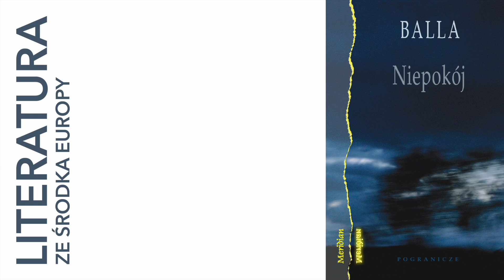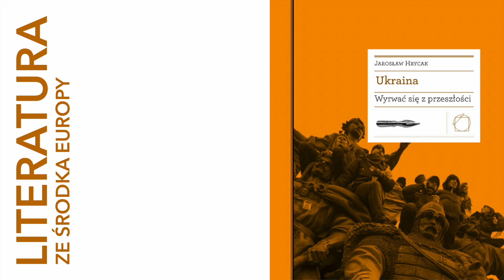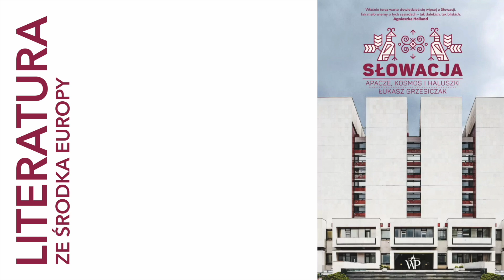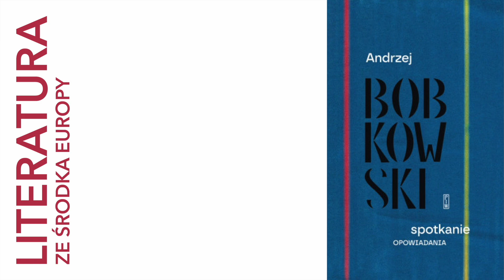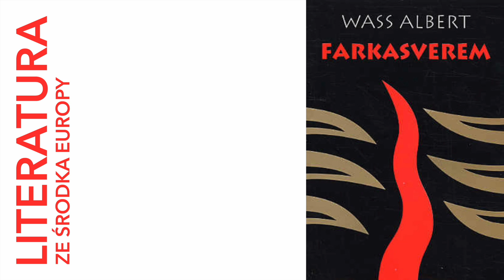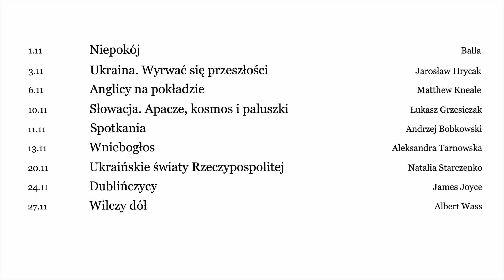327. PLAN PODKASTU 🧿 LISTOPAD 2024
Historie do posłuchania w listopadzie.
A przynajmniej - plan.